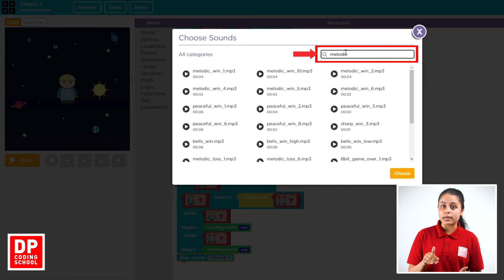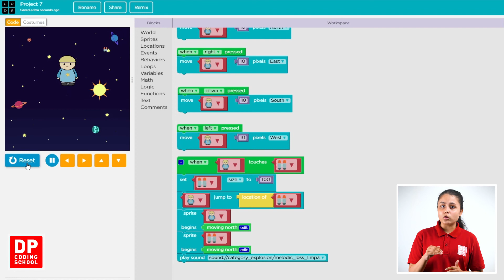How to add a sound when moving the jetpack in Project Space Odyssey || Video 7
Jetpack එක ඉහළට යන විට ශබ්ධයක් එක් කිරීම

DP Coding School යනු සුවහසක් දරු දැරියන් වෙනුවෙන් එතුමාගේ සංකල්පයකට අනුව නිර්මාණය වූ පරිගණක මෘදුකාංග මෙහෙයවීම පිළිබද සැකසුනු පාඨමාලාවකි. Block Coding අනුසාරයෙන් දරුවන්ගේ පරිගණක දැනුම මෙන්ම තර්කන බුද්ධිය වැඩිදියුණු කිරීම මෙම වැඩසටහනෙහි අරමුණයි.